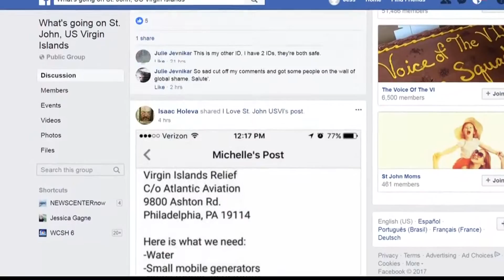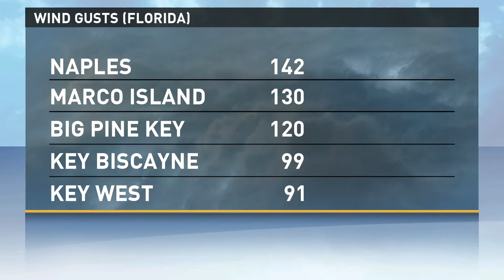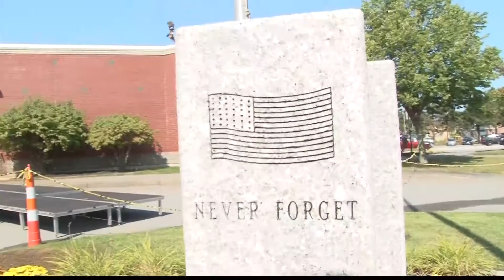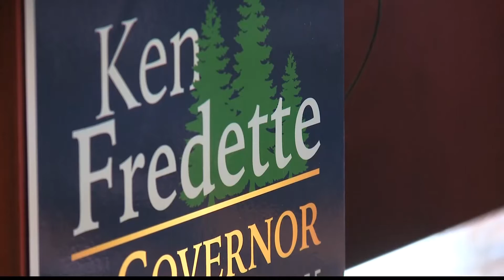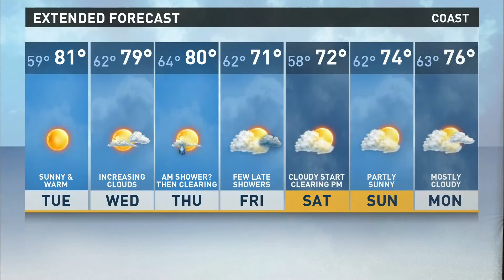NOW 09/11/2017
NEWS CENTER NOW on Demand for September 11th, 2017.